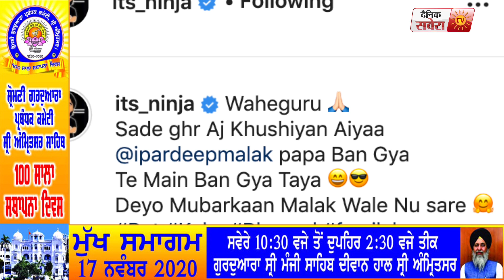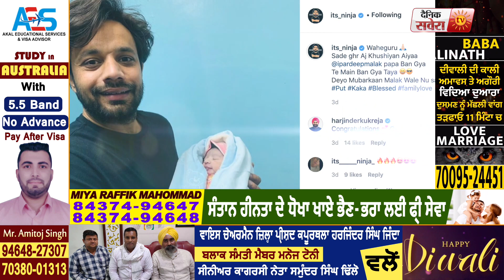Ninja ਦੇ ਘਰ ਖੁਸ਼ੀਆਂ ਦਾ ਮਾਹੌਲ l ਘਰ ਵਿਚ ਆਇਆ ਨਨ੍ਹਾ ਮਹਿਮਾਨ l Dainik Savera